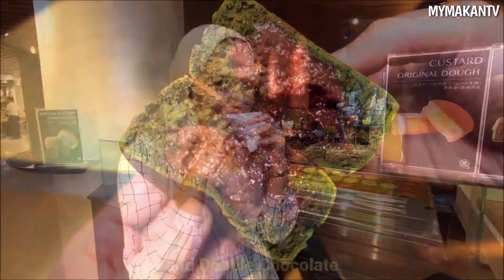Hokkaido Matcha Dessert Shop - 108 Matcha Saro, KLCC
Obanyaki, Warabi Mochi, soft serve ice cream, parfait dan Matcha Latte - ini adalah beberapa jenis menu teh hijau yang boleh didapati di 108 MATCHA SARO - kedai dessert dan minuman matcha yang terbaru di KL.

108 MATCHA SARO berasal dari Hokkaido dan bahan-bahan utama yang digunakan terutamanya serbuk teh hijau (Uji Matcha) diambil terus dari Jepun untuk memastikan keaslian rasa.

Adunan untuk Obanyaki (penkek tebal berisi ala Jepun) dan mochi semuanya juga diuli segar di kedai setiap hari. Proses pembuatanya juga adalah terbuka untuk dilihat oleh semua pelanggan. Memang menarik!

Obanyaki* (beli 5 percuma 1), perisa ada:
- Red Bean Paste
- Macha Custard
- Red Bean Paste with Warabi Mochi
- Double Chocolate
- Custard

*Setiap biji antara RM6.50 ke RM7.50.

【108 MATCHA SARO】
[1] Lot 251, Signatures Food Court Level 2 Suria, KLCC
[2] Tropicana Gardens Mall, PJ (akan dibuka April 2020)